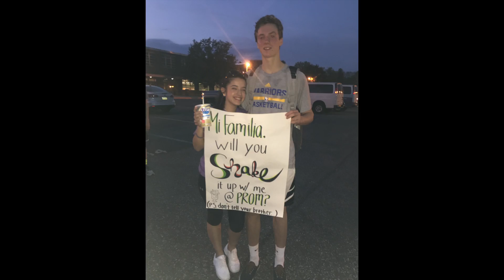Morning Show Friday April 29, 2016